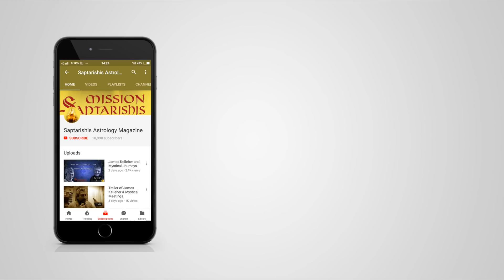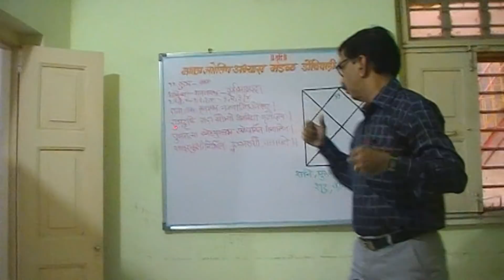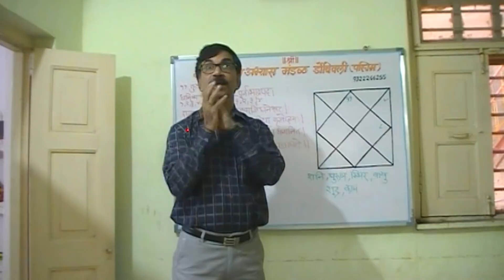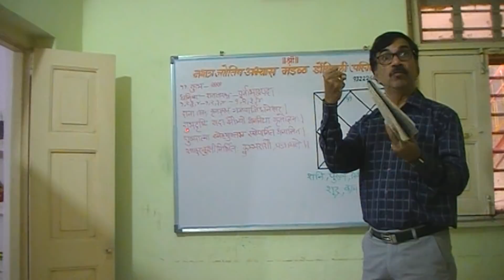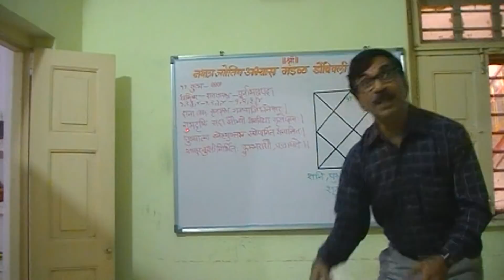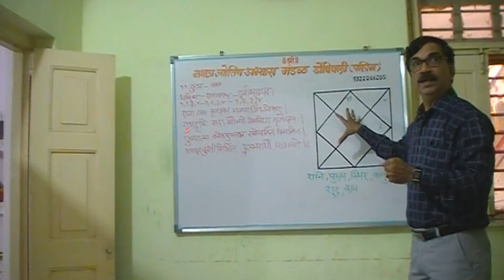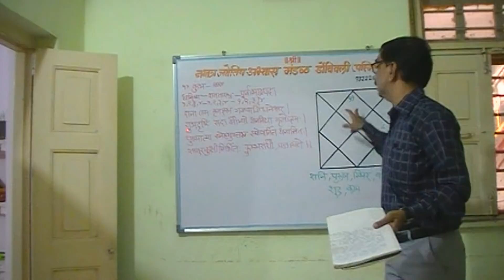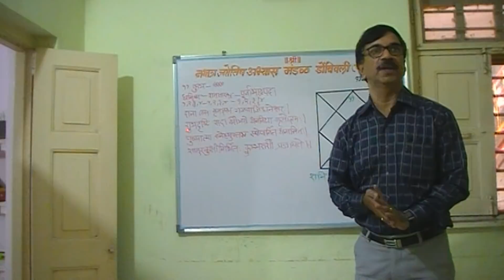Learn Ascendant Kumbha / Aquarius In Vedic Astrology [Hindi]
★Please leave your comment & let us know if you want to learn any specific topic.★

Saptarishis Astrology Presents, Basics Of Vedic Astrology Aquarius Sign [Hindi] by Shri. Sunil Ghaisas Ji.

Zodiac sign is the fundamental of astrology. Aquarius sign is the 11th sign of zodiac belt which is ruled by Saturn. In this video Sunil Ghaisas will explain about the aquarius traits,
aquarius personality, aquarius behaviour, How Aquarius Sun Sign, Moon Sign, Ascendant react.

Saptarishis Astrology is a astrology channel where the best of astrologers from the world share their astrological insights and techniques. Saptarishis Astrology is an extension of the free digital magazine now converted into a youtube Channel. Their shopping site is where you can buy books, astro courses and consultations